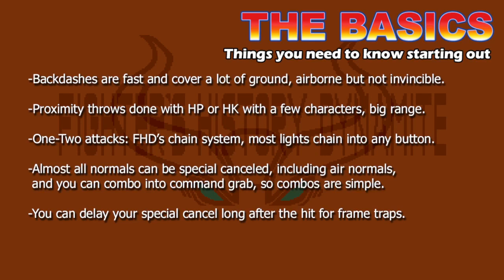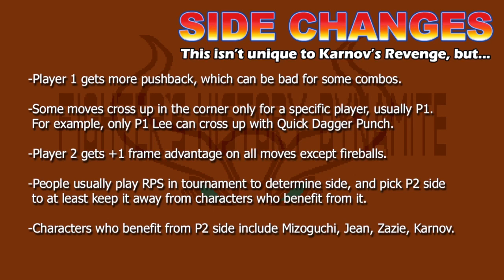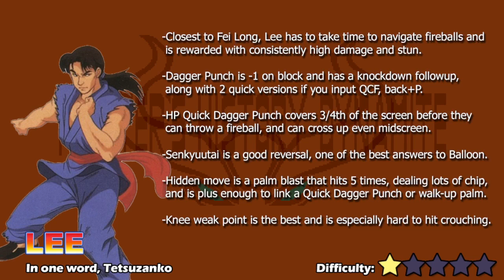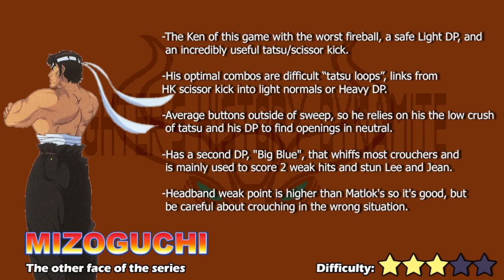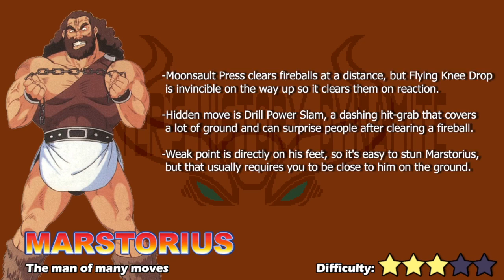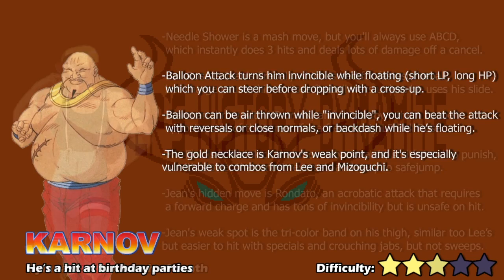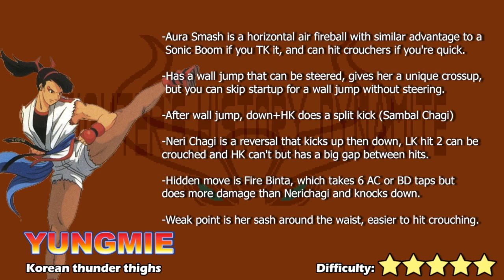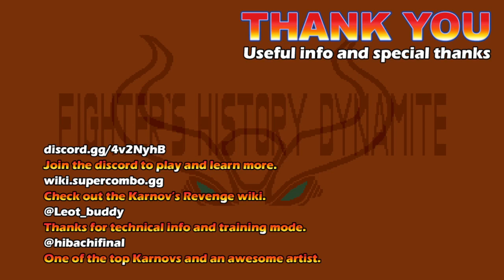Making A Case For Karnov's Revenge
Part of Karnovember 2022! Inspired by the Fraud Krew and their video on Street Fighter: The Movie (the game), let's open a discussion about Karnov's Revenge! Featuring LordBBH, Golden-Shades, TTTTTsd and GriffyBones.